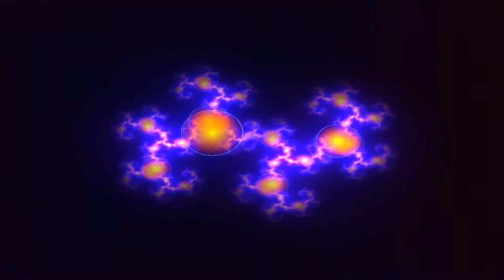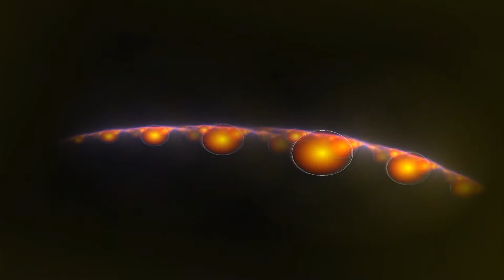Royalty Free Electric Guitar Song